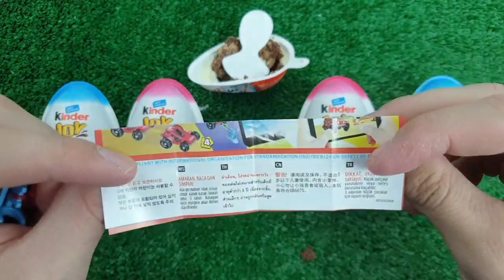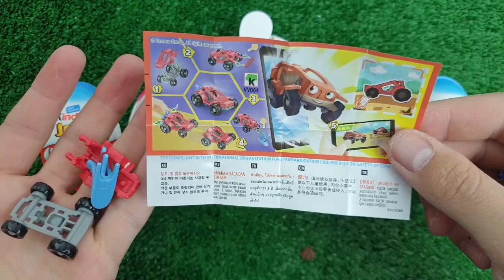Satisfying Video | How to Make Rainbow Lollipop Fruits AND Paint TO Princess W Slime Cutting ASMR